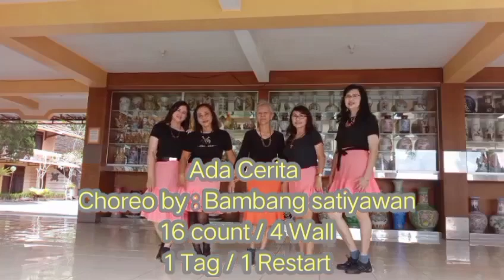Ada Cerita - Line Dance# Choreo By : Bambang Satiyawan# Demo : By New Moon Dance